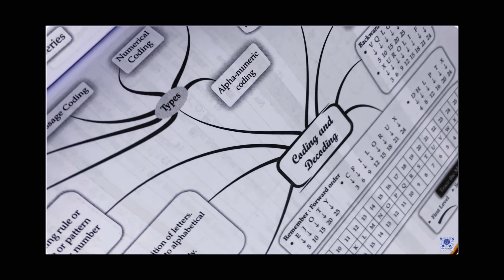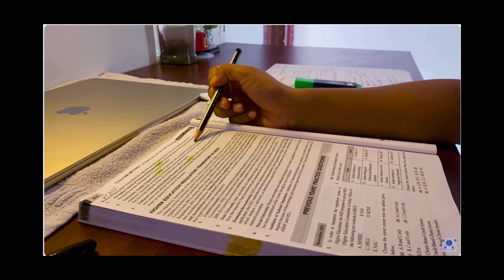Qualified ✨From Self Study 📚 in First Attempt ✅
I am preparing for UGC_NETJRF examination , in my videos I share a bit of my study experience with you all which may help you as a guidelines

UGC_NET Paper 1 Book link 🔗👇🏻

UGC- NET English Book👇🏻

Study Vlogs For Beginners✅